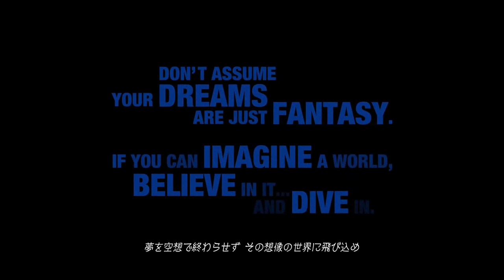KINGDOM HEARTS 3 GAMEPLAY IN ANTEPRIMA E ANALISI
Qui trovi le mod usate nelle serie di GiosephTheGamer, Goddex e Chroma, insieme a tante altre mod , raccolte nel Super Multiverse Pack

Compra i tuoi giochi preferiti a prezzi bassissimi, usando il mio referral per supportare il canale

Metti Like alla mia pagina su Facebook, per avere notizie, foto ed aggiornamenti sul canale, saranno presenti pure dei meme!

Link del Gruppo Telegram dove potrai ottenere delle mod gratis ogni mese

Se vuoi mantenerti in contatto con me puoi tranquillamente entrare sul mio Discord, per parlare con me e discutere dei tuoi giochi preferiti, se sarete tra i più attivi otterrete delle mod gratis